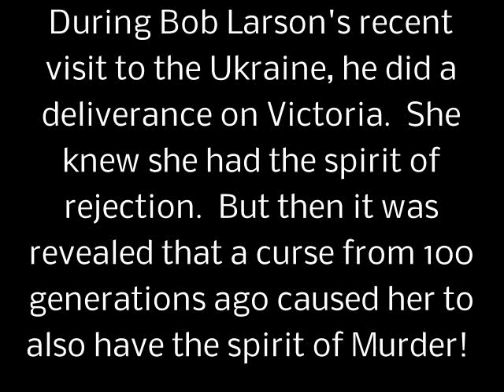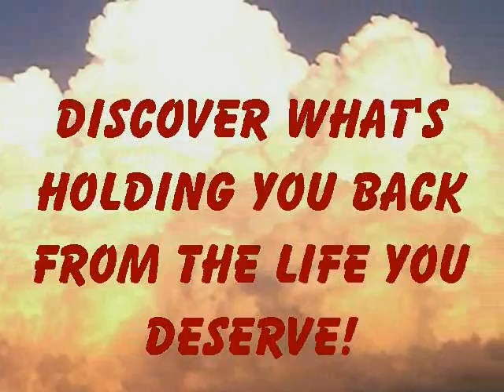Exorcist Bob Larson confronts a demon of Murder in Ukraine!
Victoria knew she had problems with rejection.  Sure enough, she had a demon named Rejection.  But more than that, she was cursed 100 generations ago with a demon of murder.  Bob had her renounce those curses, and Victoria was freed!

Weekly, Bob Larson travels the country. For a list of upcoming events, go